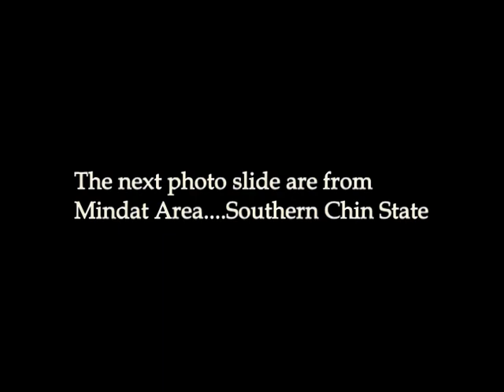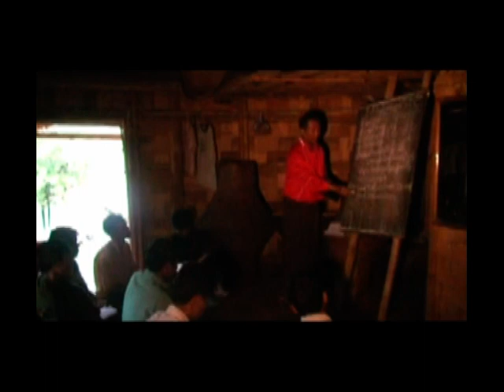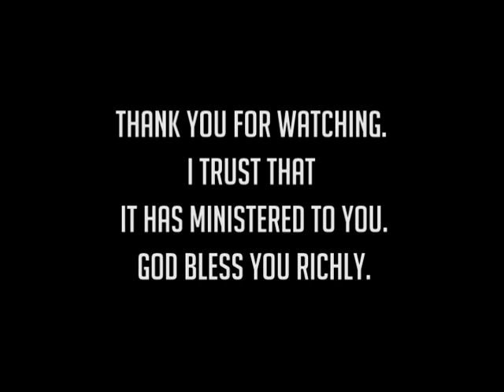Ministry Overview Presentation 2013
This is an overview presentation of the works of Active In Missions Today and Yangon Grace Bible School in Myanmar.